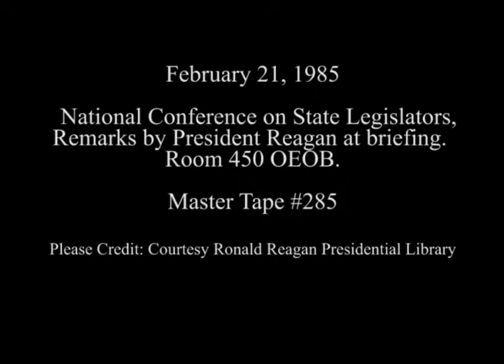President Reagan's Remarks to National Conference on State Legislators on February 21, 1985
Full Title: President Reagan's Remarks to National Conference on State Legislators in Room 450, OEOB on February 21, 1985

Transcript:  N/A

Production Date: 2/21/1985

Access Restriction(s):Unrestricted
Use Restriction(s):Unrestricted